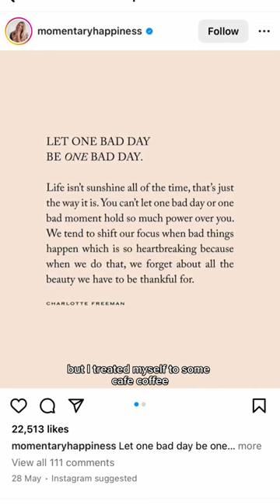Come and spend the day with me working & living in Tokyo 🫶🏻